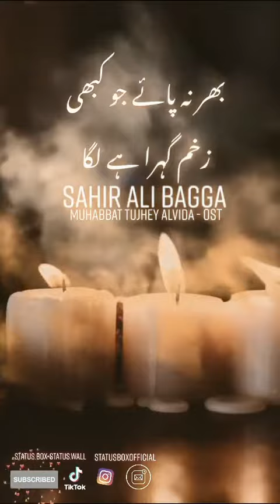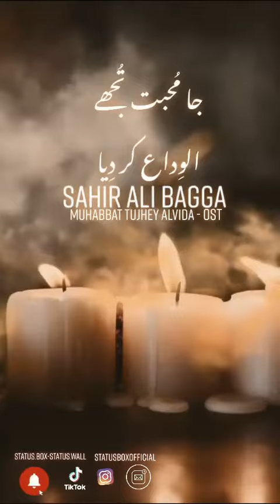Sahir Ali Bagga Sad song lyrics Urdu status